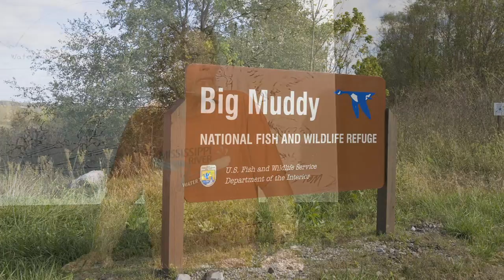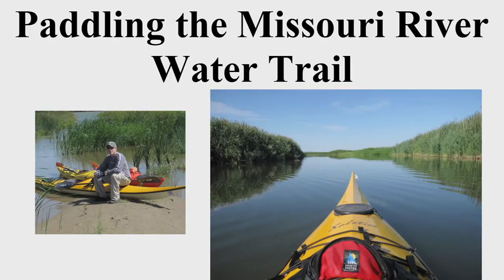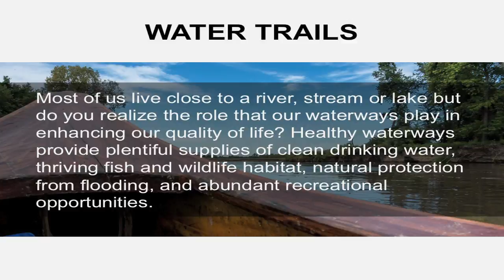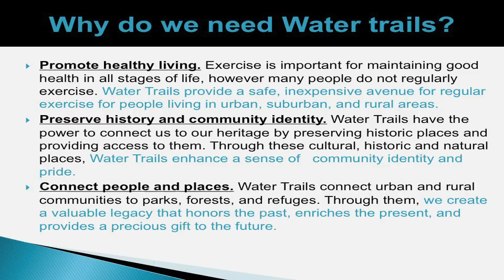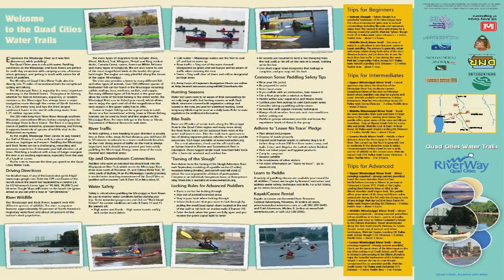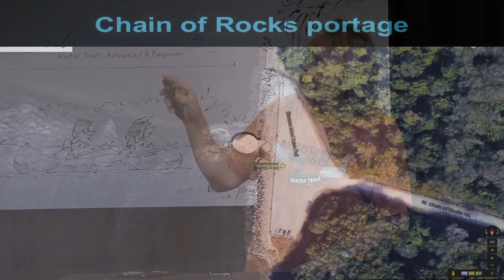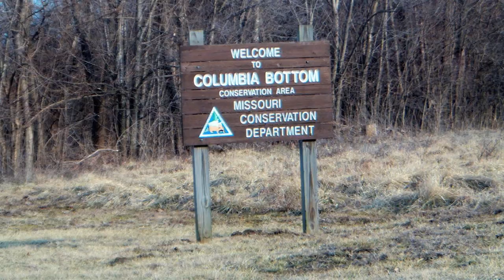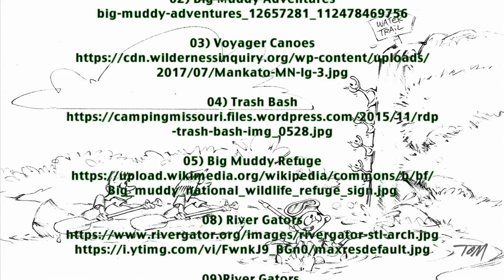“Next Level Missouri River Water Trail – with your help," by Greg Poleski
“Next Level Missouri River Water Trail – with your help,"
by Greg Poleski, Vice-President of Greenway Network.

he Missouri River Water Trail is an excellent online
reference for experienced and wanna-be paddlers on the
Big Muddy. Published by the Mo. Dept. of Natural
Resources, this online resource gives paddling tips,
geographic references, access points and more. The
MR340 proves that a broader vision of the Missouri
River as a regional as well as local transportation and
adventure route is a very real possiblity.

Lifetime paddler and conservationist Greg Poleski, who
has been working on the Mississippi River Water Trail
Association board and on St. Louis area water trails,
sees that there is more work to be done to make this
Missouri River Water Trail into a powerful resource in
real life. From smaller local trips, to safety and
guidance signage to the linking of existing trails,
Poleski is looking for other like-minded paddlers to
link up and take the Water Trail to the next level.
Perhaps a more formal Missouri River Paddlers
Association?

Greg Poleski is a founding member of Greenway Network.
He is the organizing host for the Big Muddy Speaker
Series in St. Charles , the annual River Soundings
symposium, the Pedal Paddle Series and the Confluence
Conservation Crew. He is currently a board member of
the Mississippi River Water Trail Association and is a
guide for Big Muddy Adventures. He was awarded Missouri
River Relief’s “2016 Missouri River Hero Award”. Greg
Poleski

Greg Poleski, co-founder of Greenway Network, was
awarded the 2016 “Missouri River Hero” by Missouri
River Relief. The Big Muddy Speakers Series in St.
Charles

Drawing for Opening Titles & Scrolling Credits:

Tom Abellers, Kansas City, Missouri
"River Trails: advanced & beginner"

Music for Titles/Credits:

Jake Field, Randall Breneman, &
Duncan Thompson's "Follow The Day"

Custom thumbnail (portrait) of Greg Poleski
by Michael Morgan of Kansas City, Missouri

Big Muddy Speakers Series (Kansas City) hosted by Healthy Rivers
Partnership at the Westport Coffeehouse Theater.

Videography by Kansas City Digital Video.